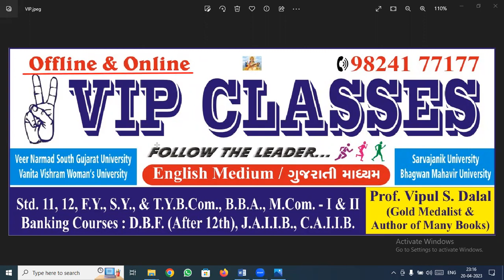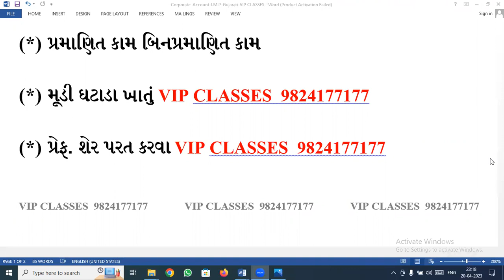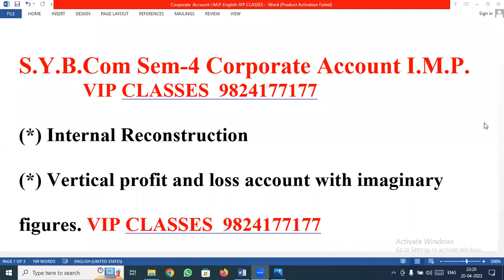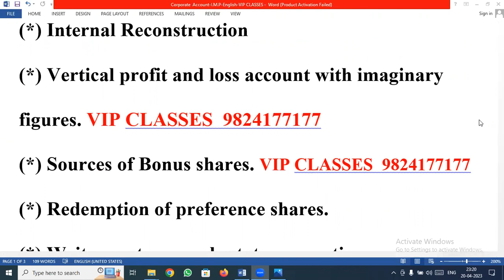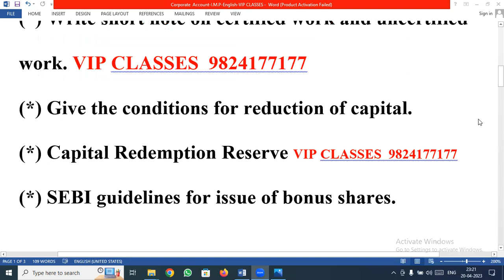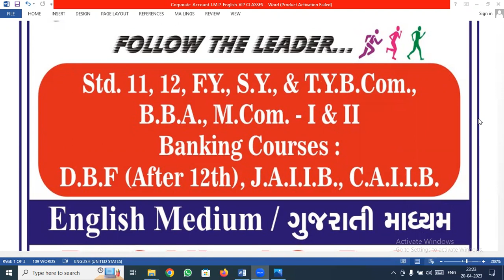Corporate Account IMP English Medium & Gujarati Medium